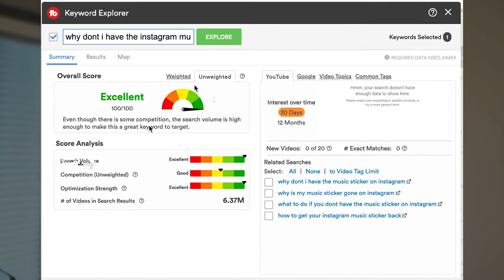What makes a video go VIRAL even with a SMALL AUDIENCE